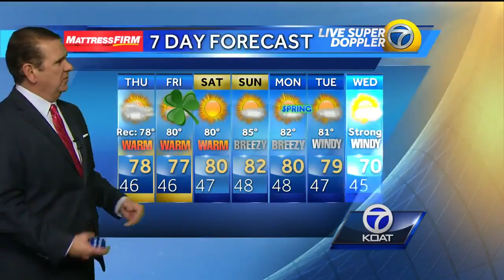Joe Diaz' Wednesday Forecast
Chief Meteorologist Joe Diaz talks about the near record temperatures ahead!